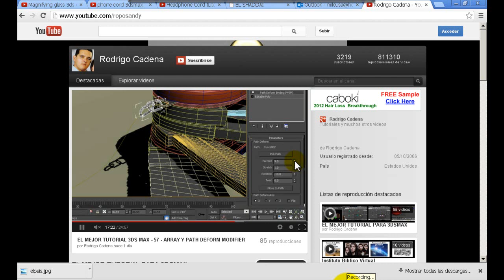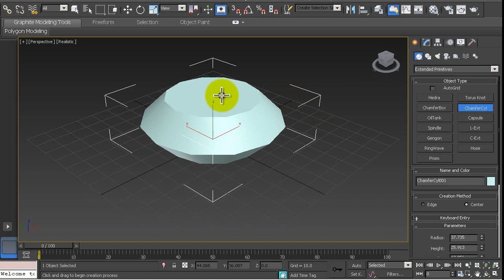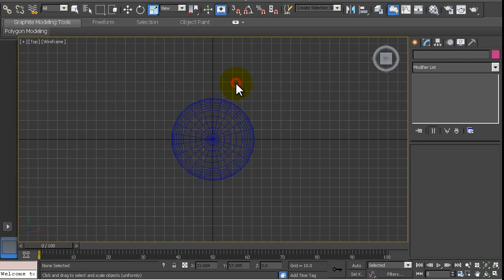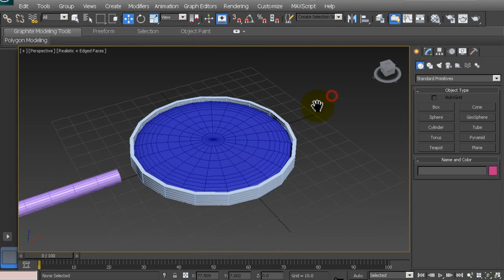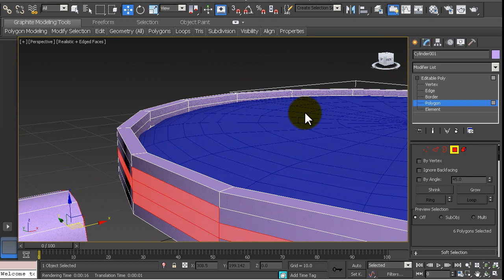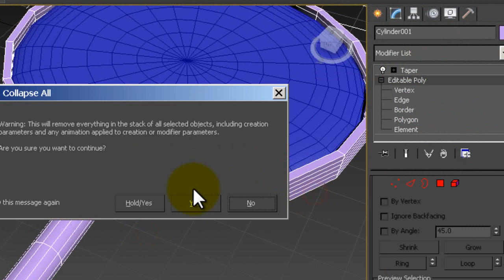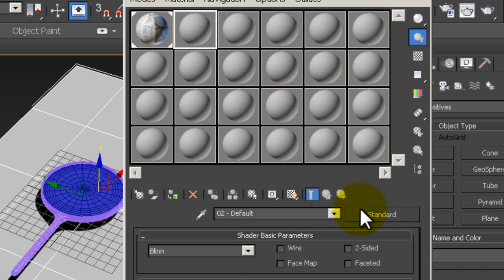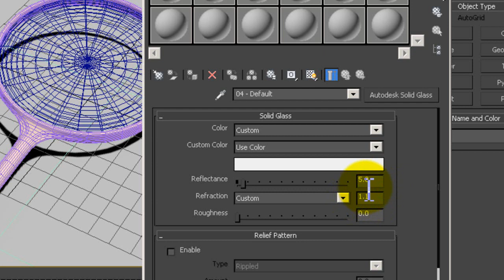EL MEJOR TUTORIAL 3DS MAX - 58 - LUPA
Una forma sencilla de hacer una lupa en 3DsMax